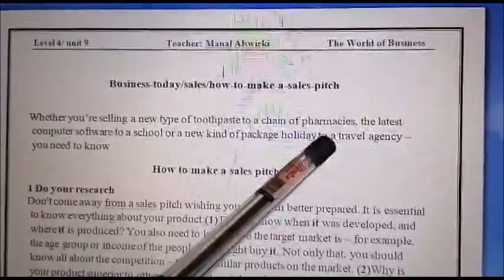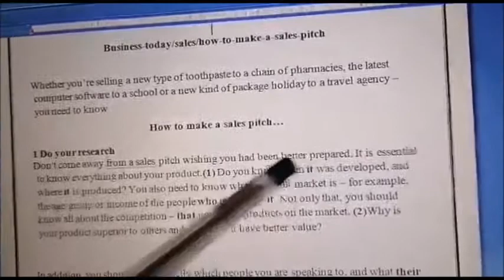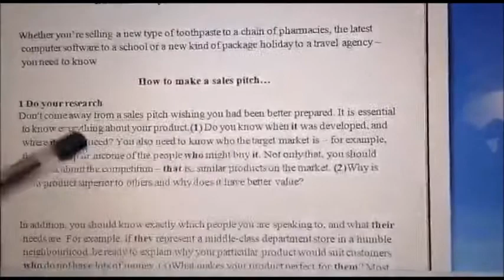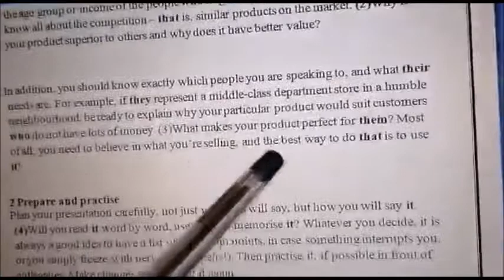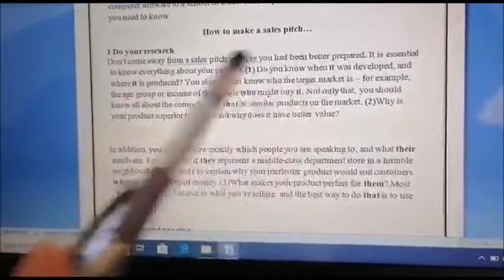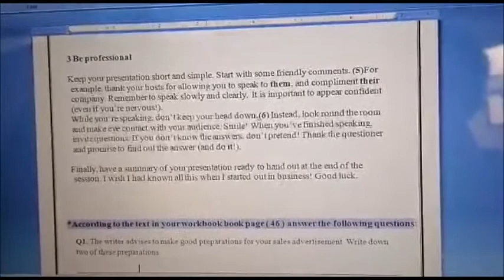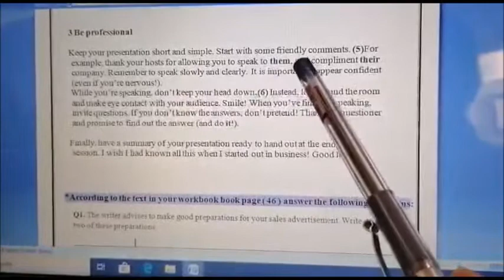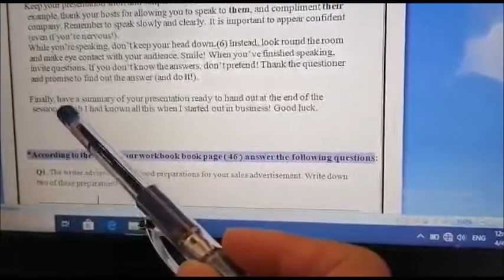English 12th grade Unit 9 .. Teacher : Manal